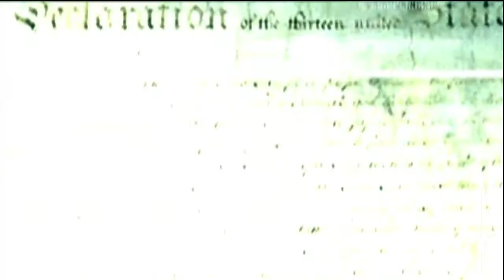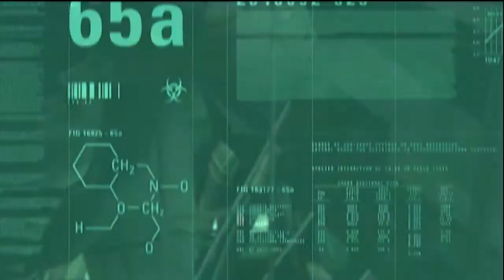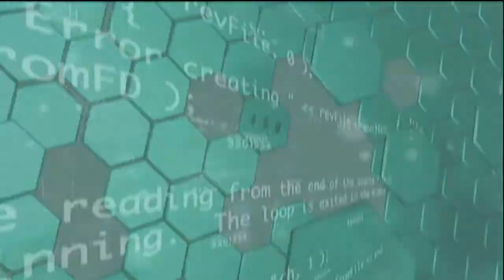MGS HD Collection - Metal Gear Solid 2 Opening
Metal Gear Solid 2 Sons of Liberty Opening